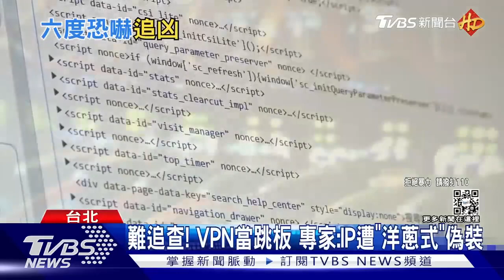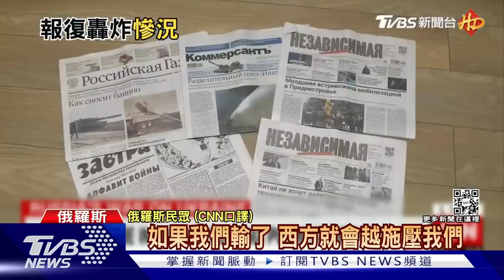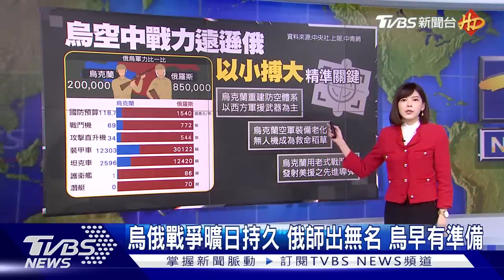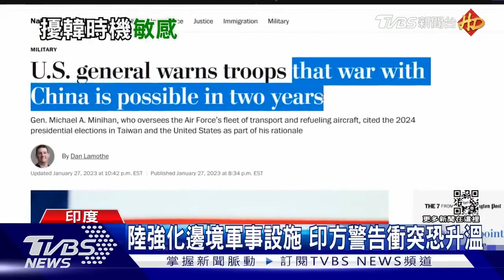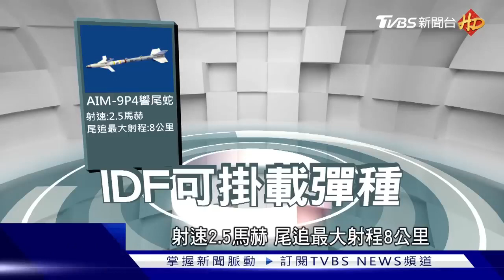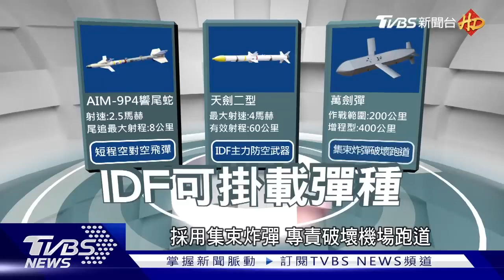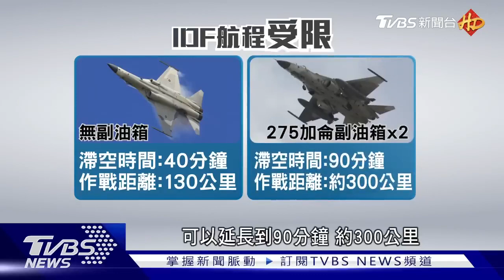【發燒話題】烏東小鎮激戰俄擬新攻勢